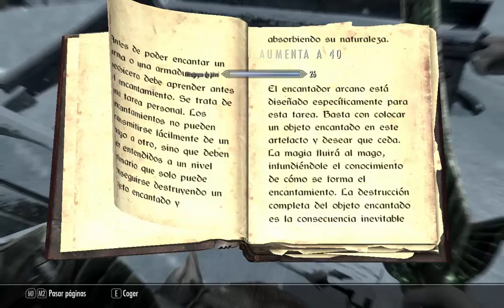SKYRIM: Capilla de azura